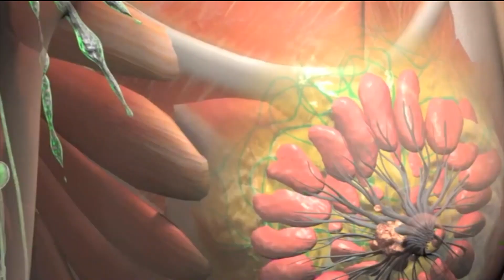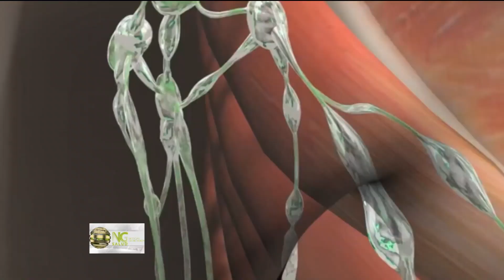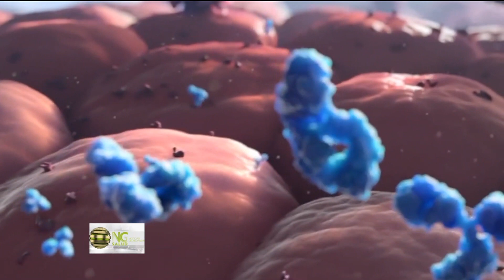Cáncer de mama y sistema inmune Parte 1